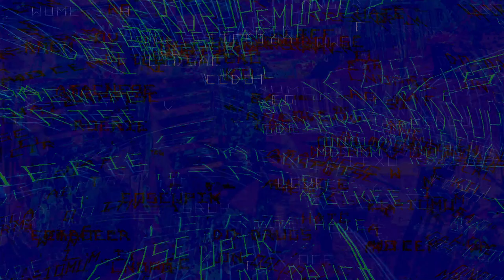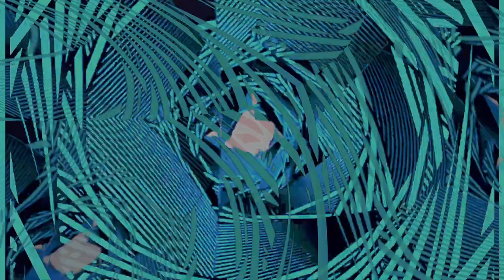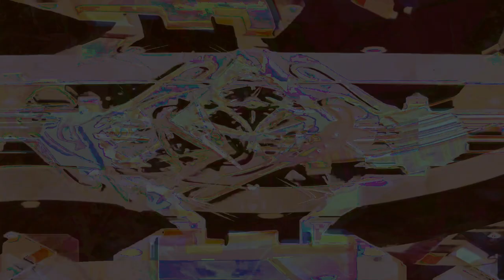Movie 24 08 02 04h29m27s understanding the miraculous part 2